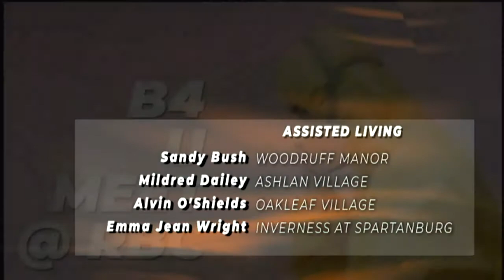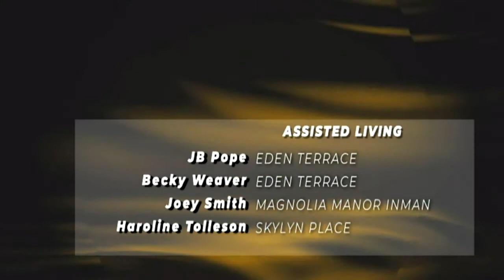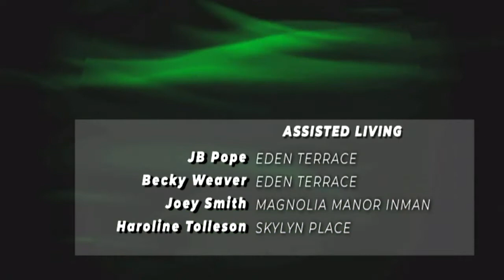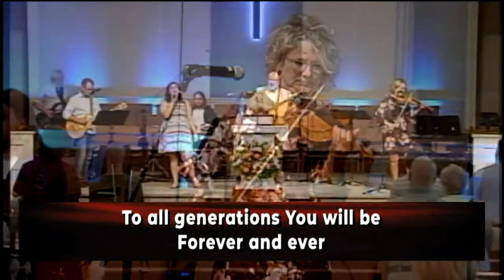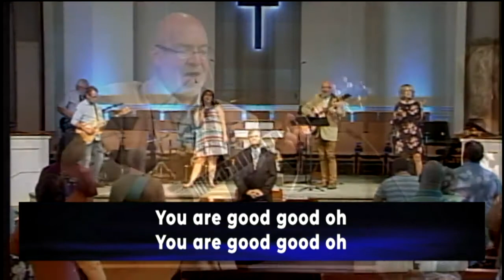June 7, 2020 9:00 Service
On the Basis of Love
Philemon 7-12
Dr. Tim Williams, Pastor